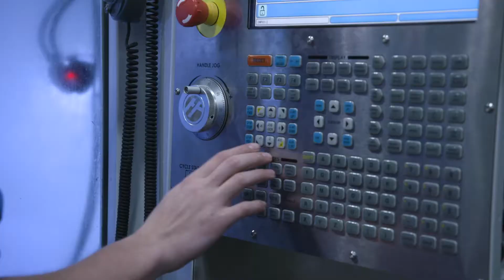Career Tech in Ohio - What is Career Tech Education (CTE)?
Unskilled jobs are disappearing in this country and we need to prep our workforce for the skilled jobs of today and the future.  With student debt soaring people are looking for alternative paths to lucrative professions.  Vocational education can be that path.  No longer "your father's" vocation education, today's centers provide modern training in the latest technologies and in-demand fields.  Contrary to popular belief more than 60% of vocational students go on to college.  So why does the stigma that vocational is only for those who can't "cut it" persist?  We will examine the myths and then shatter them in our video series, Career Tech in Ohio:
1) What is Career Tech Education (CTE)?
2) Stigmas of Career Tech Education (CTE)
3) Industry in Career Tech Education (CTE)
4) College Prep in Career Tech Education (CTE)

The Multimedia Grant project has a long history of supporting educational initiatives for Ohioans. This project is a joint initiative among Broadcast Educational Media Commission (BEMC), the Ohio Department of Education (ODE), and Ohio's Public Television Stations. For more information about Career Tech in Ohio, check out ODE's Career Tech